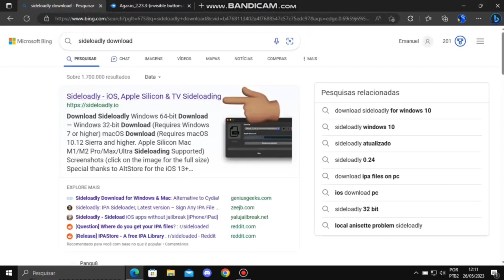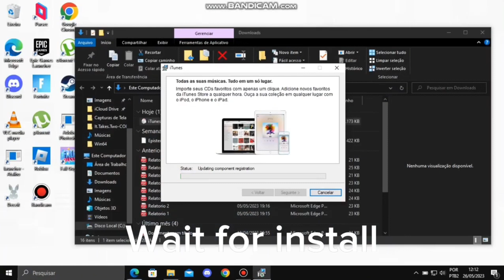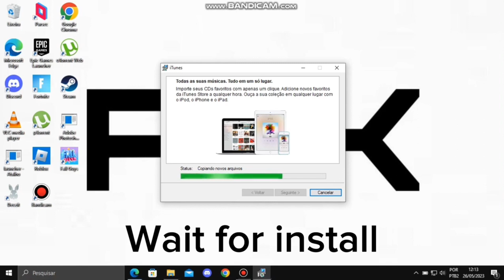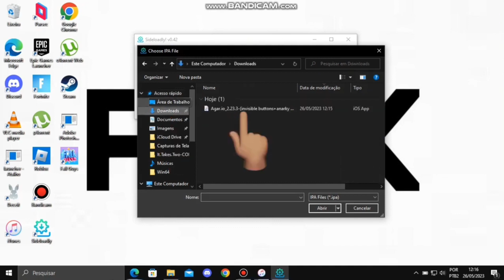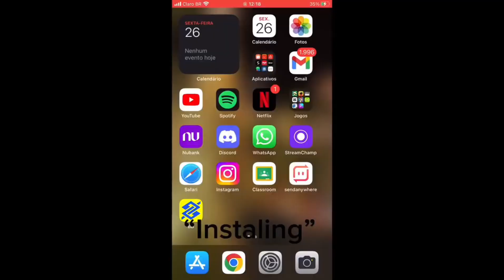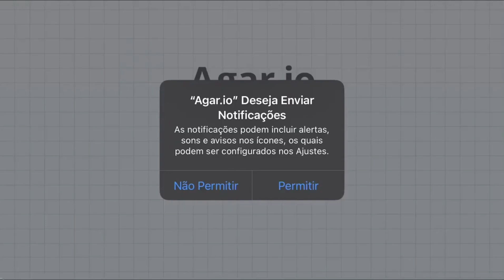TUTORIAL AGAR.IO ZOOM MOD WITHOUT SCARLET, NEW METHOD *SIDELOADLY* PC/IOS (AGAR.IO MOBILE)